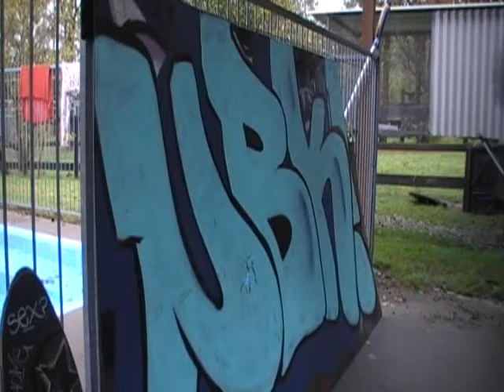#2 Senow Nbk Piece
Song: Drapht-where ya from
piece on plywood